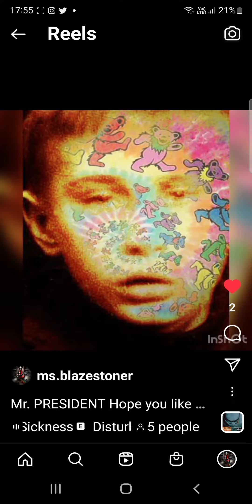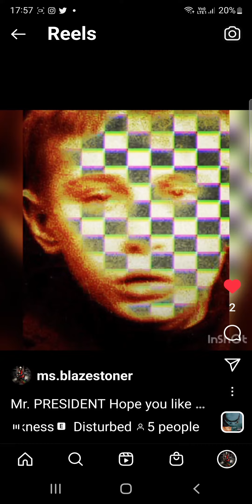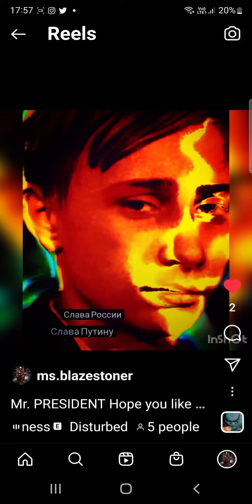Kremlin Putin (2)